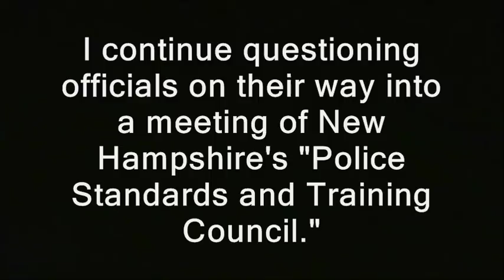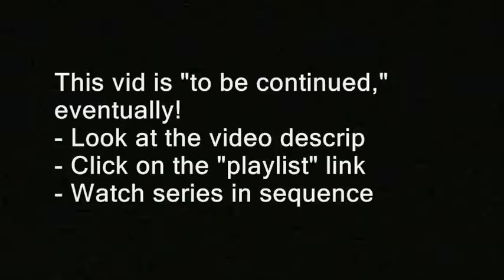Cop training official: "We're not killers"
cop, cops, police, standards and training council, new hampshire, nh, officials, law enforcement, officers, black lives matter, police abuse, dash camfilming recording right to record. new hampshire donald trump hillary clinton campaign election 2017 ron paul. bans forbids don't film me no filming turn the camera off type stuff , journalists journalism rand paul government meetings, anarchism anarchists , feds nh freedom, daisy. liberation successful resistance movements. grabs camera first amendment censorship free speech freedom of the press media restrictions alternative facts fake news vs. real news.  photography is not a crime carlos miller just kept recording photographers videographers dave ridley report new hampshire primary. federal reserve julian assange, politics authoritarians. christopher cantwell chris activism Stefan Molyneux video jerk cop cops busybodies. ridleyreport indie reporters republicans independent journalism constitutionalistsvlogs police libertarianism voluntaryism bernie sanders voluntaryists edward snowden open meetings act right to know law requests libertarians John McAfee. bradley manning chelsea sovereign citizens photography is not a crime carlos miller wmur channel 9 maggie hassan wood margaret kelly ayotte ian freeman democrats. liberty alliance ben swann full disclosure secession independence secessionists sovereignists george soros stop free keene penn and teller penn jillette gillete teller's bullshit. mercatus center cato institute charles david koch brothers collapse of the united states empire second civil war imperial creative commons license hunter s. thompson police brutality  video free to use common core smarter balance testing standardized john birch society videographers. downsize dc free talk live americans for prosperity tea party granite grok rich girard at large first amendment free speech freedom of the press the press media  free state project atlas shrugged galt's gulch in real life reality show tv.  thin blue line all lives officers footage gonzo journalism ron paul daisey. talk radio walter williams rush limbaugh frank guinta constitutional convention of the states balanced hand over camera grabs camera attacks reporter liberland alex jones libertarian party ammon bundy cliven militias calexit brexit nhexit nhexit.com texit. black lives matter ayn rand fbi riots unrest civil rights. Totalitarianism.  abuses human rights granite state new england northeast standing rock pipeline adversary confrontations confronts questions debate gary johnson justin amash amaash socialism fascism antifa social justice warriors sjw first amendment audit